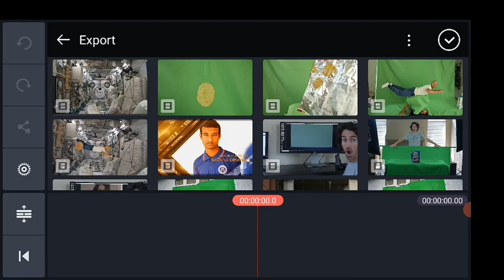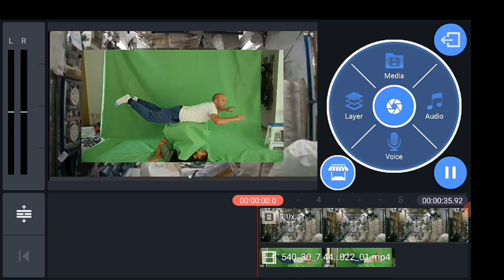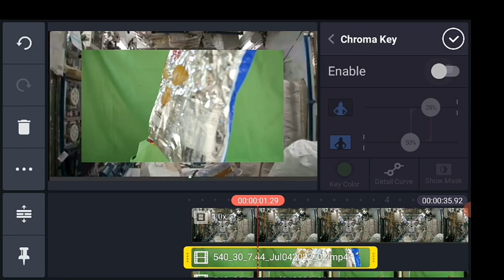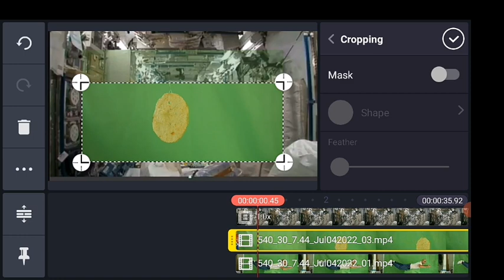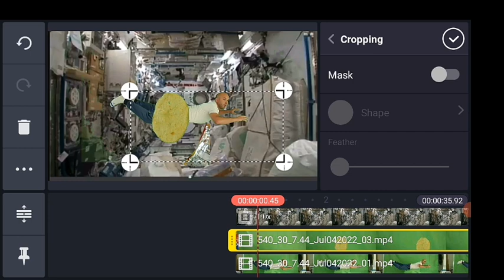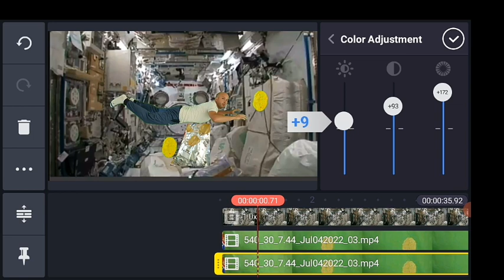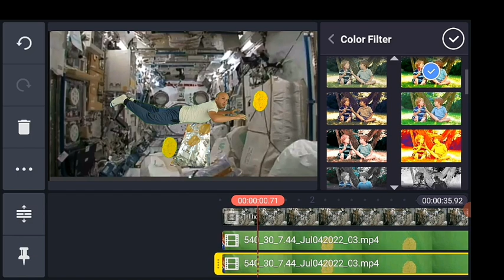Power of Green Screen┇Kinemaster tutorial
(Kinemster tutorial)

Music Background :
Visual footage Credit:-
Cine24 vfx

This channel may use some copyrighted materials without specific authorization of the owner but the contents used here fall under the “Fair Use”.Copyright Disclaimer under Section 107 of the Copyright Act 1976, allowance is made for "fair use" for purposes such as criticism, comment, news reporting, teaching, scholarship, and research.